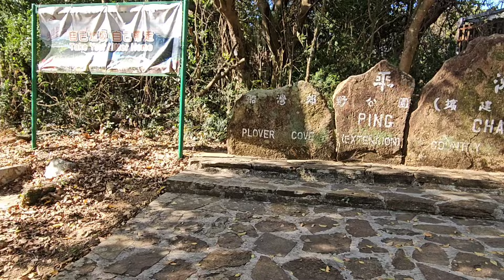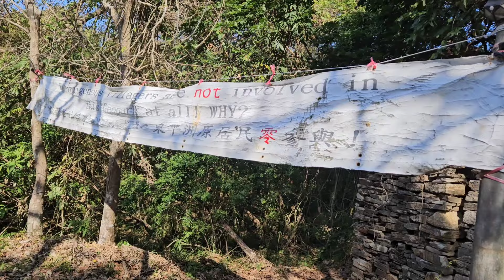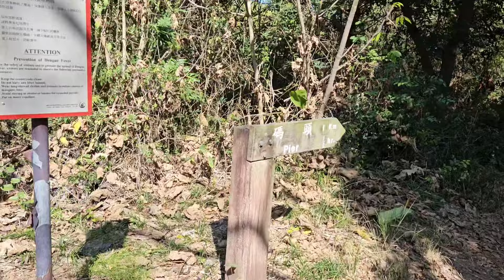TUNG PING CHAU : 東平洲 CAMPING HONG KONG | 3RD DAY CAMPING | SEA CAVE, COASTAL HIKE, AMAZING VIEWS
TUNG PING CHAU Hong Kong has so much to offer! In this video is  our third day of camping in this Island. We went for another coastal hike and the views are breathtaking! Some people haven't gone to this part of Tung Ping Chau, it is accessible but still need to be very careful. You can check my videos about Tung Ping Chau if you wanna know more about this place before going.  You can just click the links down below to easily check other Tung Ping Chau videos!